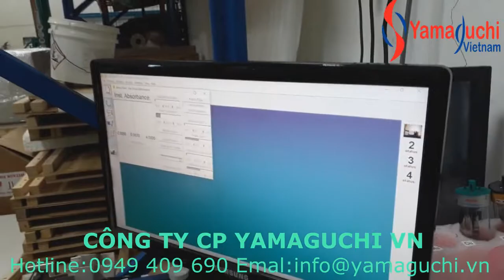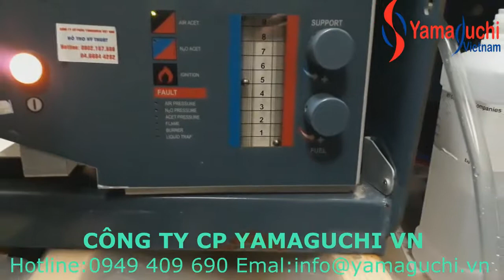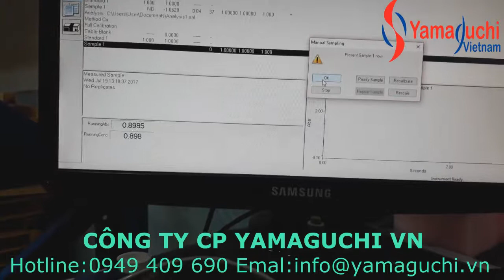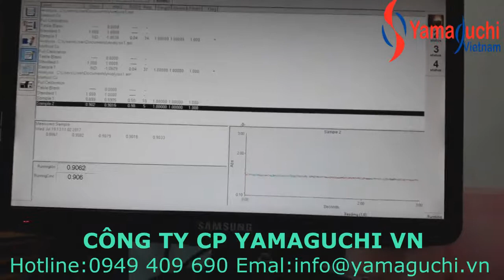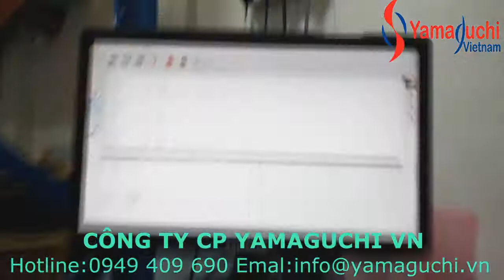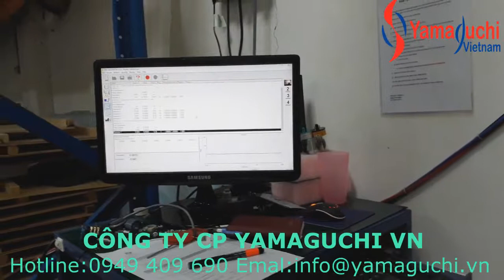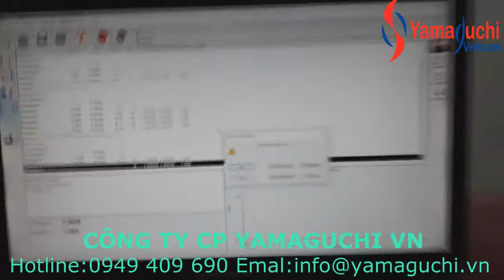Máy quang phổ hấp thụ nguyên tử AAS hãng GBC – Australia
Công ty Cổ Phần Yamaguchi VN là đại diện của hãng GBC (Australia), cung cấp các dòng sản phẩm máy quang phổ hấp thụ nguyên tử AAS, máy quang phổ UV-vis, máy quang phổ Plasma ICP

Công ty Cổ Phần Yamaguchi Việt Nam

Căn chỉnh, bảo dưỡng và hiệu chuẩn máy quang phổ hấp thụ nguyên tử  AAS hãng GBC – Australia, SavantAA Zeeman enduro, SavantAA AAS, SavantAA Σ AAS, Máy quang phổ AAS hãng GBC Scientific – Úc